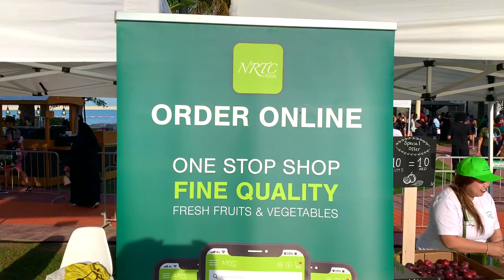Winner NRTC fruit box in DUBAI WOMEN TRIATHLON 2019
We participate in Dubai Women Triathlon 2019 in Dubai Ladies club.we do the  raffle draw for free fruit box.